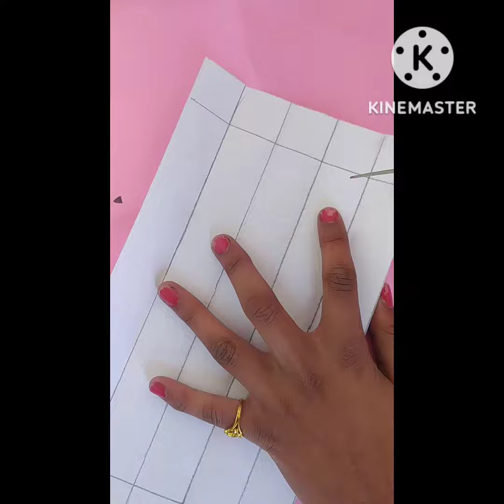diy kawaii box craft for pencils / brushes / pen...